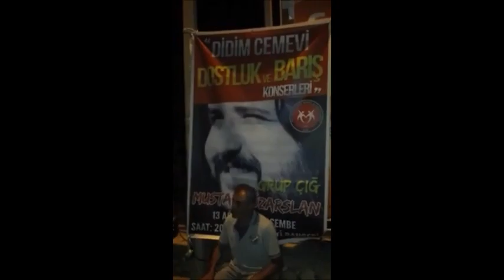DİDİM ALTINKUM :SANAT SOKAKTA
MÜZİK SOKAKTA DAHA KEYİFLİ DİNLENİYOR
♫♪YB  KÜLTÜR VE SANAT ATÖLYESI♫♪